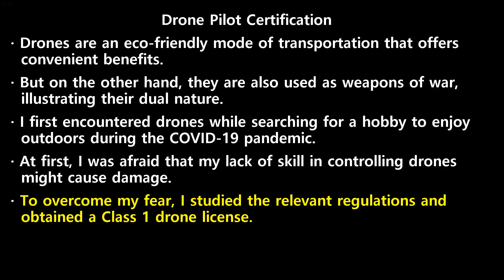20241016 ebs ipt young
20241016 ebs ipt young transcript

-  Drone  Pilot  Certification
-  Drones  are  an  eco -friendly  mode  of  transportation  that  offers  convenient  benefits.
-  But  on  the  other  hand,  they  are  also  used  as  weapons  of  war,  illustrating  their  dual  nature.
-  I  first  encountered  drones  while  searching  for  a  hobby  to  enjoy  outdoors  during  the  COVID -19  pandemic.
-  At  first,  I  was  afraid  that  my  lack  of  skill  in  controlling  drones  might  cause  damage.
-  To  overcome  my  fear,  I  studied  the  relevant  regulations  and  obtained  a  Class  1  drone  license.
-  After  that,  I  practiced  flying  drones  in  various  environments  and  even  felt  motivated  to  pursue  a  certification  as  a  drone  instructor.
-  To  earn  this  certification,  I  need  to  hold  a  Class  1  license,  have  at  least  100  hours  of  flight  experience,  complete  a  three -day  group  training  course,  and  pass  a  written  exam.
-  I  successfully  passed  the  exam  and  am  now  eagerly  waiting  for  my  certification  to  arrive  by  mail.